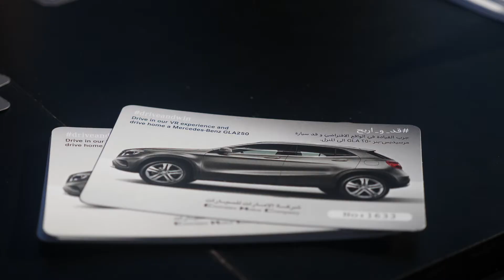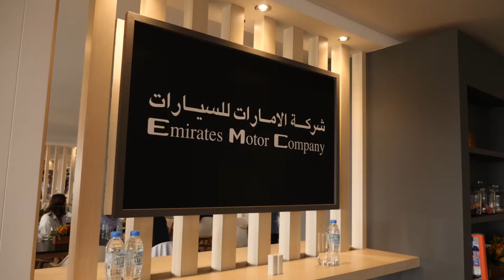Abu Dhabi HSBC Golf Championship 2018